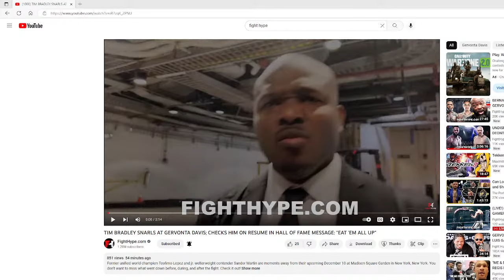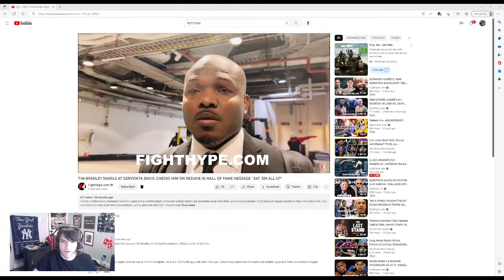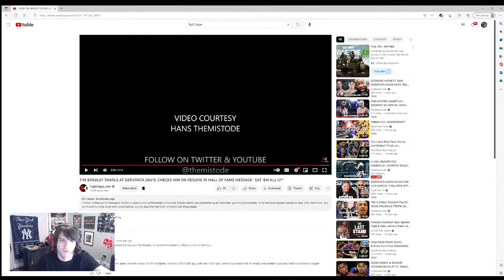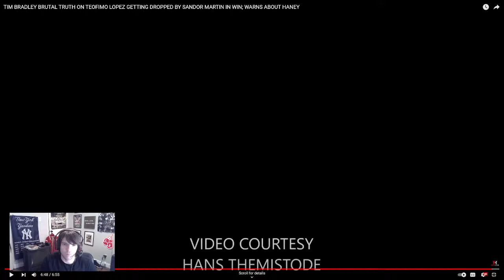UNDISPUTED GAMEPLAY | DEONTAY WILDER VS. ROCKY MARCIANO - WHO HITS HARDER?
FightHype's Sean Zittel is back with another episode of "Z-Cap", where he takes a look back at all the action from a wild weekend in boxing. You don't want to miss what he had to say about several topics. Check it out!